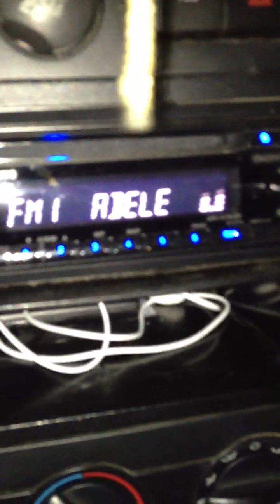Me singing "Someone Like You!"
This is just a joke! I was really bored on my smoke break at work!